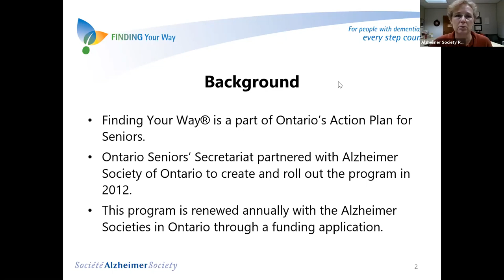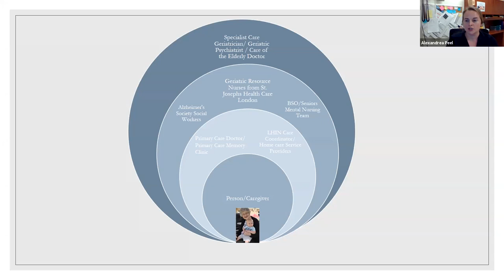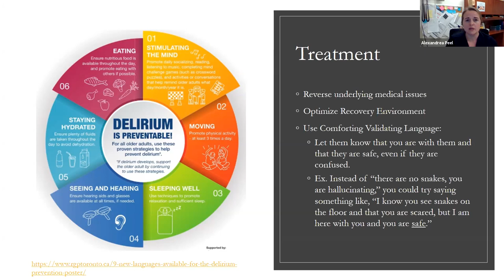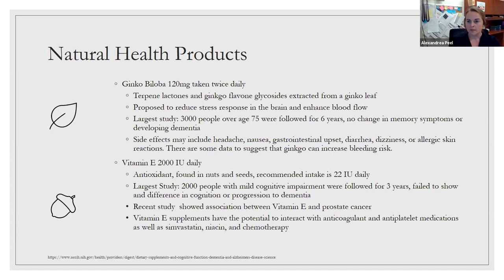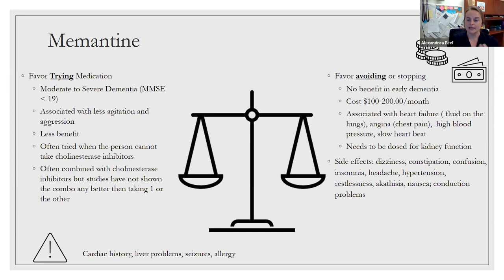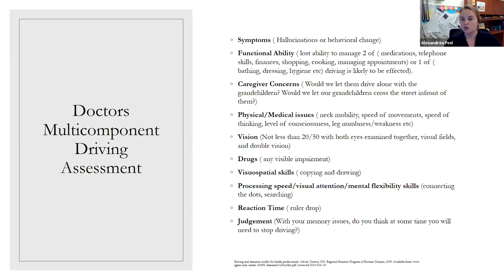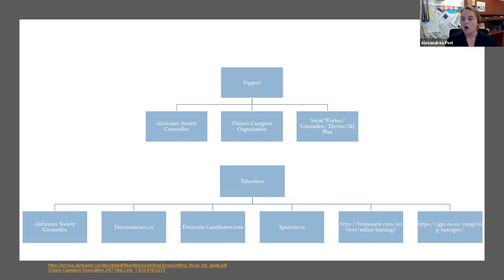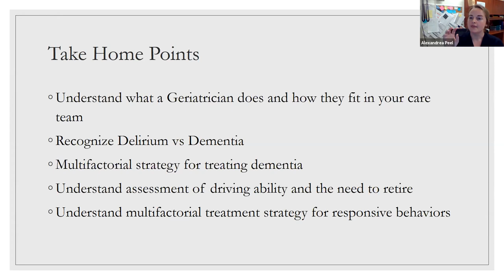Hot Topics in Dementia Care - January 20, 2021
Dr. Alexandrea Peel discusses pressing issues in Geriatrics and Dementia Care today. Dr. Peel is a Geriatrician practicing in Huron and Perth County, Ontario, Canada. This presentation is hosted by the Alzheimer Societies of Huron, Perth, and Grey-Bruce.